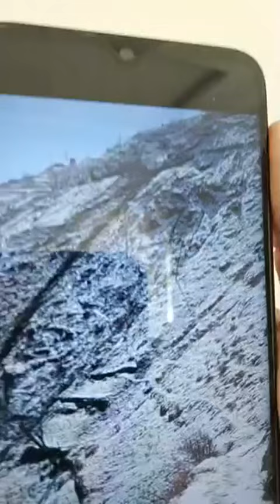काल बनी बारिश, मां और तीन बेटियों की मलवे में दबने से दर्दनाक मौत